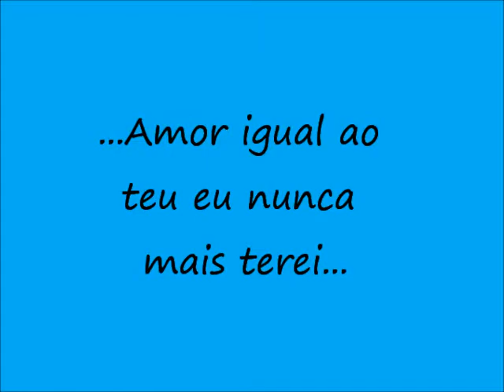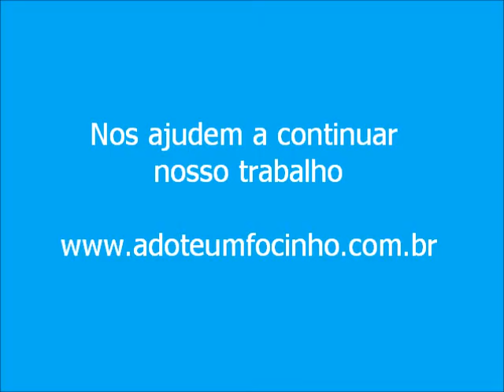Adoções 2014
38 ADOÇÕES PRIMEIRO SEMESTRE 2014